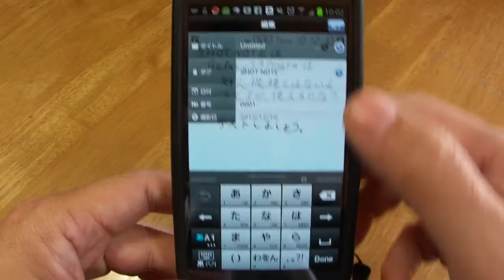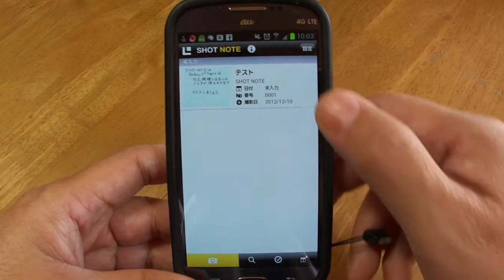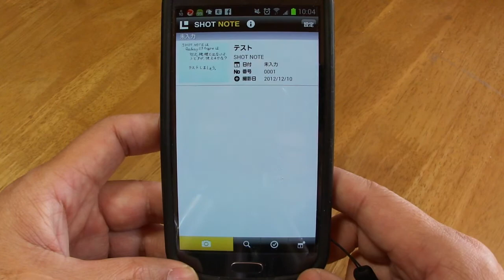【androidアプリ】SHOT NOTEはGalaxyS3Progreで使えるか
2012年12月10日。

　Android端末用アプリ「SHOT NOTE」（株式会社キングジム）は、なぜか対応機種がdocomoのスマートフォンだけとなっています。
　が、auのスマートフォンINFOBAR A01では使えていましたので、GalaxyS3Progreでも使えるか、試してみました。

　結果、使えました。

　スマートフォンの新機種が次から次へと出てくるので、開発会社はすべての機種での検証が追いつかないかできない状態なのでしょう。
　こうしてユーザー側がレビュー動画で紹介していくことで、対応機種を確認することができますので、ユーザー・レビューを大切にしてほしいものです。